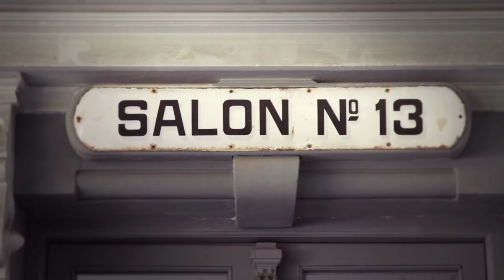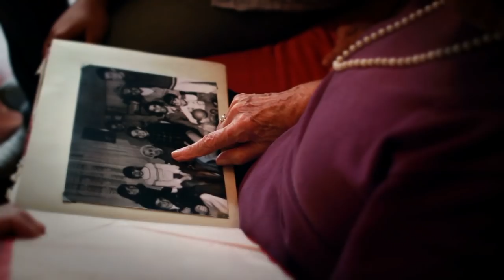VISITA DEL MÁS ALLÁ capítulo de Voces Anónimas IV con Guillermo Lockhart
"Visita del más allá" capítulo estreno de Voces Anónimas IV con Guillermo Lockhart.